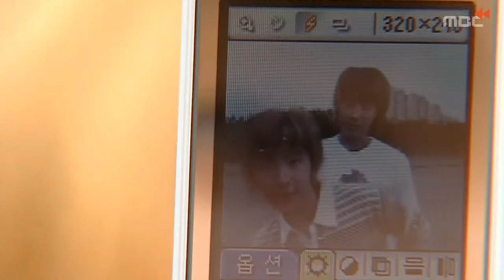이윤지 리즈시절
이윤지 배우님의 역주행을 기원하며